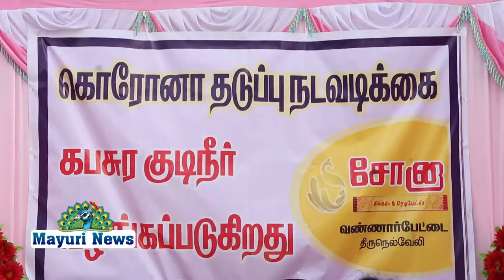MAYURI வண்ணாரப்பேட்டை சோனா சில்க்ஸ் ரெடிமெட்ஸ் சார்பாக கபசுரக் குடிநீர் வினியோகம் முகாம் நடைபெற்றது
SONASILKS KABASURAKUDINEER CORONAVIRUS WELFAREPROGRAMME ROTARYCLUB வண்ணாரப்பேட்டை சோனா சில்க்ஸ் & ரெடிமெட்ஸ் சார்பாக கபசுரக் குடிநீர் வினியோகம் முகாம் நடைபெற்றது. முகாமை திருநெல்வேலி மாநகராட்சி மண்டல உதவி ஆணையர் திரு ஐயப்பன் கலந்துகொண்டு துவக்கி வைத்தார்